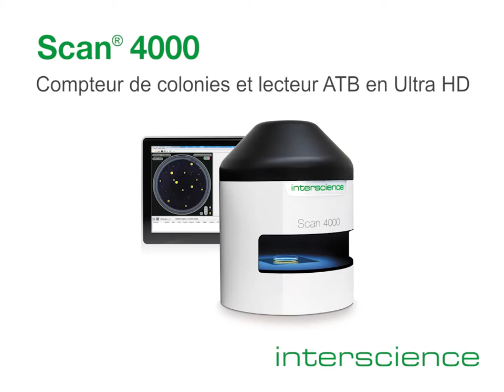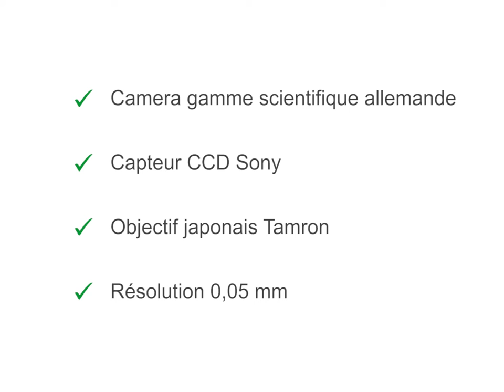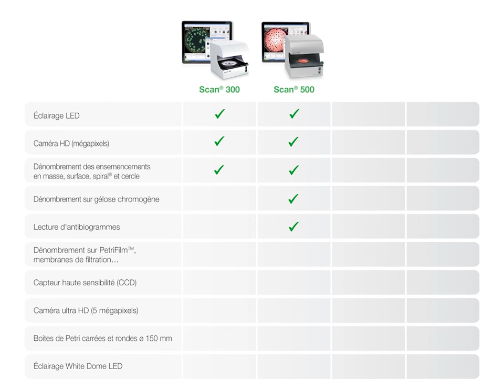Compteur automatique de colonies Ultra-HD & Lecteur de zones d'inhibition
Scan® 4000, compteur automatique de colonies en couleur et haute résolution, est adapté à toutes les tailles de boites de Petri et tous les milieux de culture. Son système d’éclairage indirect apporte un grand confort d’utilisation, une grande précision et une excellente reproductibilité.
1. HAUTE PERFORMANCE
- Corps en acier inox
- Caméra ultra HD CCD couleur
- Zoom numérique x 64
- Résolution : 5 méga-pixels
- Comptage : 1000 colonies par seconde
- Taille minimum de colonie : 0,05 mm

2. LA PLUS LARGE GAMME DE LECTURE DU MARCHE
- Boites de Petri rondes de ø 55 à ø 150 mm
- Boites de Petri carrées de 120 mm
- Milieux de culture chromogéniques
- PetriFilmTM
- RIDATM Count
- Compact DryTM
- Membranes de filtration
3. UN ECLAIRAGE INEGALÉ
- Éclairage LED à 360° de la boite, sans aucun reflet ni ombre par éclairage White Dome
- Caméra CCD 5 mégapixels, permet de détecter des détails invisibles à l’œil nu
- Beam Splitter pour assurer un éclairage 100 % sans reflet
- Détection automatique de la boite + lecture sur 100% de la surface

4. EFFICACITÉ DU LOGICIEL
- Toutes les fonctions sont réunies en 1 fenêtre
- Optimisation automatique du contraste, de la lumière et de la sensibilité.
- Correction automatique des défauts de l’agar
- Séparation automatique des colonies confluentes,
- Élimination automatique des grilles de comptage.
- Croix sur chaque colonie comptée
- Zones d’exclusion polygonales
- Médias pré-paramétrés : PCA/TSA, MRS, VRBL, TBX, TSC, Baird Parker, GVPC, L.Mono, YM

4. ANTIBIOGRAMMES
- Détection rapide : jusqu’à 16 sensibilités d’antibiotiques
- 3 modes de diffusion : disques de papier (multimarques), puits, peni-cylinder
- Zones d’inhibition et puits de gélose peuvent être ajoutées ou supprimées manuellement
- Base de données d’antibiotiques de la Société Française de Microbiologie (CA-SFM), EUCAST (European Commitee on Antimicrobial Susceptibility Testing)
- Précision des zones d’inhibition : 0,05 mm

5. TRAÇABILITÉ COMPLÈTE
- Harmonisation des résultats au sein d’une équipe
- Archivage automatique et impression des données : photos, commentaires, résultats
- Traçabilité externe (sauvegarde de sessions, Excel™, PDF, JPEG, BMP, rapport imprimé Scan®)
- Traçabilité externe (lecteur code-barres, archive du fichier, connection LIMS)
- Sécurisation des sessions (en conformité avec CFR 21 part 11 : sécurisation des systèmes, contrôle opératoires et gestion de la documentation)
5. EXCELLENTE REPRODUCTIBILITÉ ET RÉPÉTABILITÉ
- En accord avec les B.P.L (Bonnes Pratiques du Laboratoire)
- CFR 21 Part 11
- En conformité avec ISO 4833-2